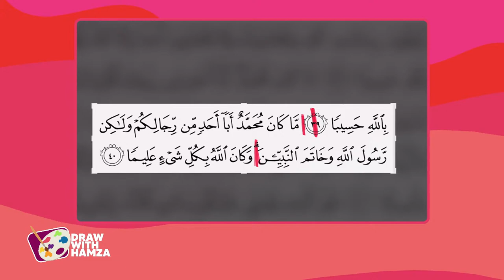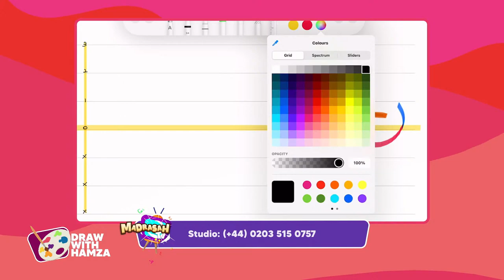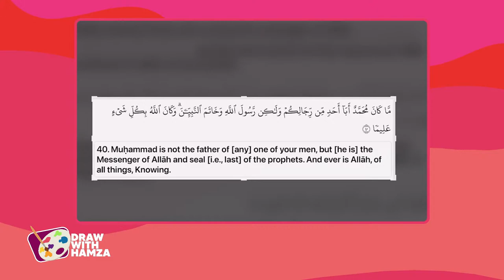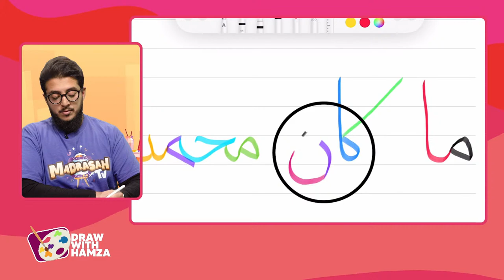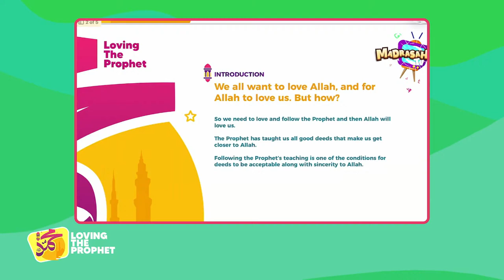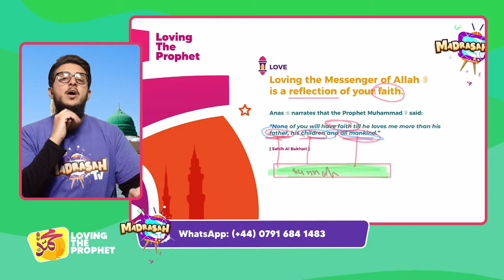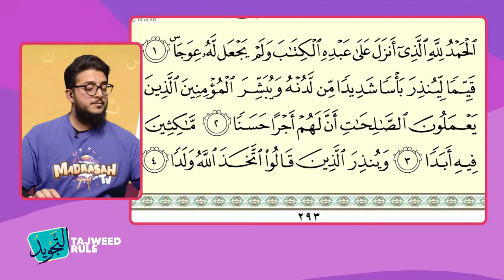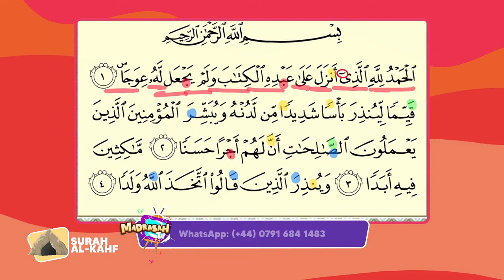MadrasahTV - Friday | Ustaz Hamza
Join Ustaz Hamza Zia on Madrasah TV this Friday, 19th April 2024, for an insightful episode.

The episode will also feature engaging stories of the Prophets. Don't miss this informative session!

Join Us Live Everyday (except Saturday & Sunday) at 4:00 PM, Only On Eman Channel.

►On Sky
►On Demand
►Online

 2024 Eman Channel